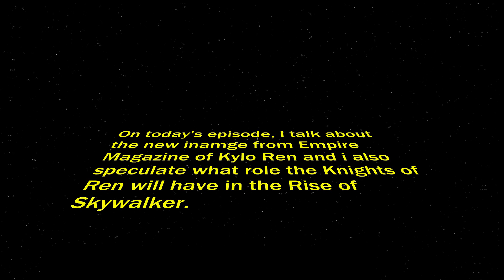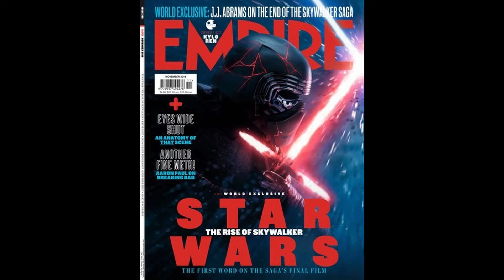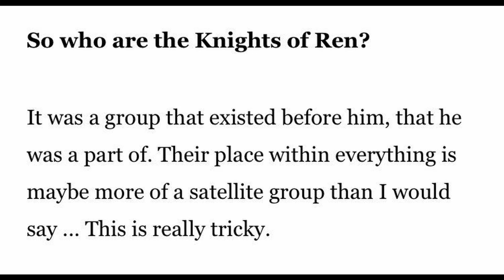episode 17: new look of Kylo Ren and what role will the Knights of Ren have in TROS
On today's episode, I talk about the newly released image of Kylo Ren from Empire Magazine and I speculate what kind of role will the Knights of Ren have in the RIse of Skywalker.